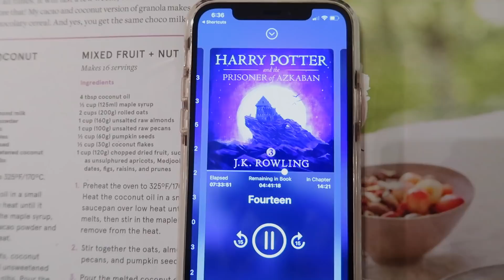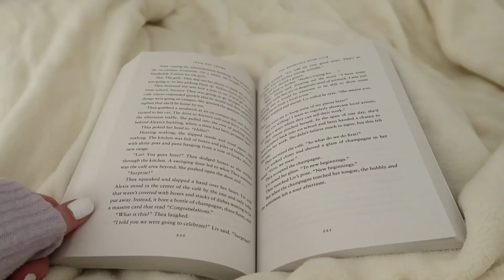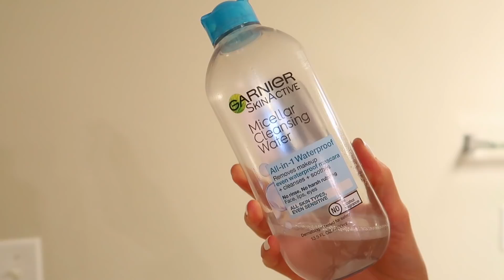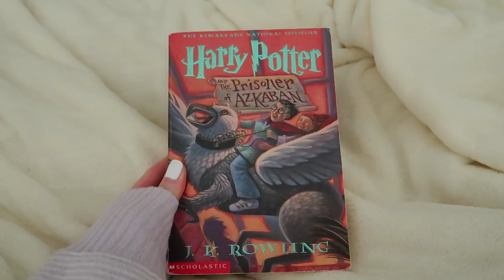my 2021 night routine | calm + cozy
hello, teacups! today's vlog is my calm and cozy 2021 night routine!

"let all you do be done in love." 1 corinthians 16 : 14 🌼